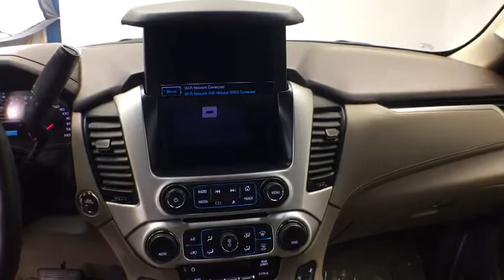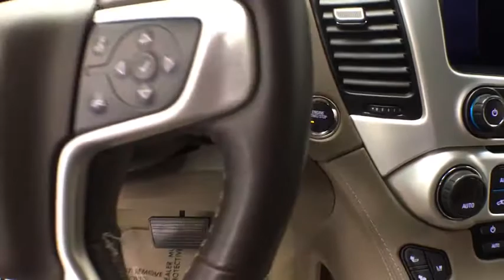2017 GMC YUKON Hollywood, West Palm Beach, Miami, Margate, FL 101400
Used 2017 GMC YUKON available in Hollywood, Florida at Florida Fine Cars. Servicing the  West Palm Beach, Miami, and Margate, FL area.

Priced below KBB Fair Purchase Price! CARFAX One-Owner. Clean CARFAX. CARFAX CERTIFIED NO ACCIDENTS! FINANCING AVAILABLE!! WE ACCEPT ALL TRADE-INS!! BBB Accredited A+. Summit White 2017 GMC Yukon SLT RWD 6-Speed Automatic Electronic with Overdrive EcoTec3 5.3L V8Awards:  * 2017 KBB.com Brand Image AwardsReviews:  * Seating for up to nine passengers; standard V8 engine delivers ample passing power and a stout tow rating; clean cabin design is one of the best in the class; available two-speed transfer case gives the Yukon the ability to tackle difficult off-road terrain. Source: EdmundsFlorida Fine Cars has over +1700 vehicles in stock and works with more Banks to help give you as many options as possible. All locations are BBB Accredited; BBB Rating: A+. Come in person or call ahead to set an appointment for a test drive. Buy online and get a car on your time.